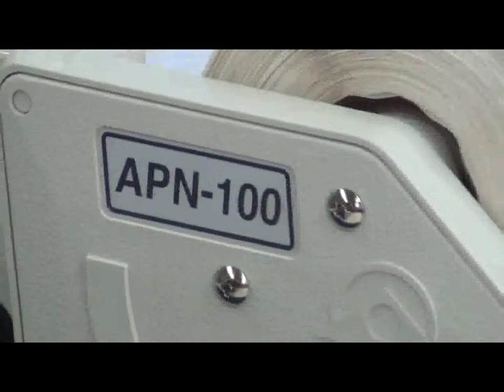Label Applicator APN100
Label Applicator